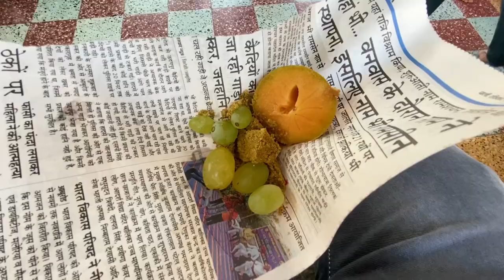Ram Navami Reli 2022￼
So Guys This is my 26 Vlog please support Him

hit likes.

Song: AEROHEAD - Path Of The Fireflies